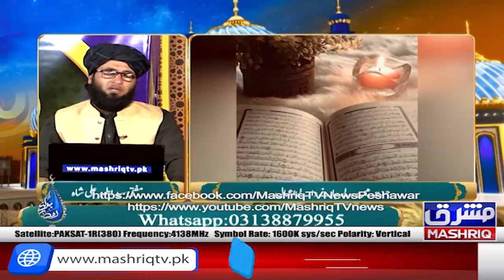Ramzan Transmission | 15th Ramzan | 26th-March-2024 | Mashriq TV